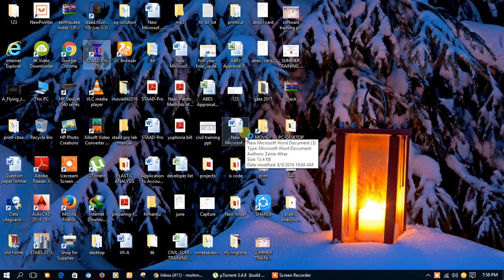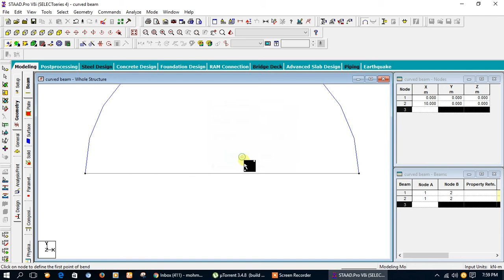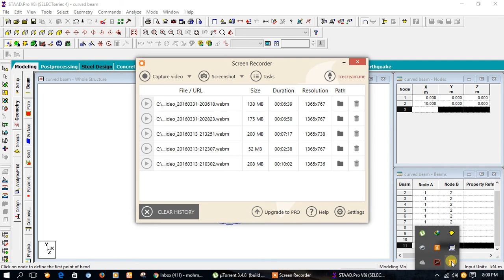curved beam in staad pro